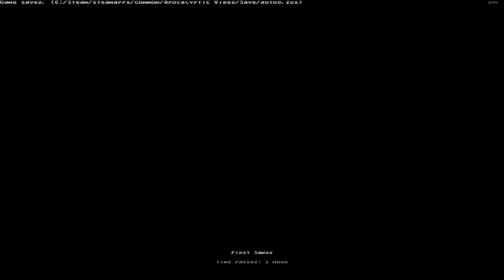Apocalyptic Vibes #04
What a pretty sunset